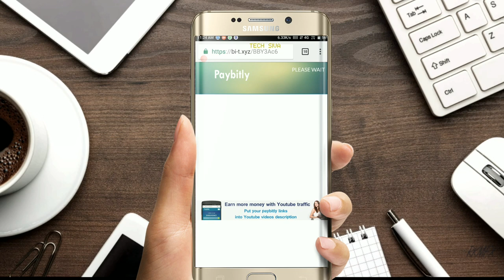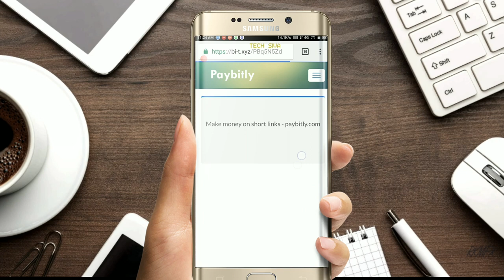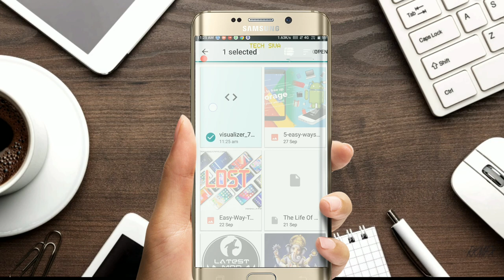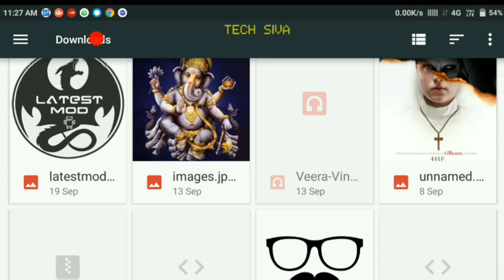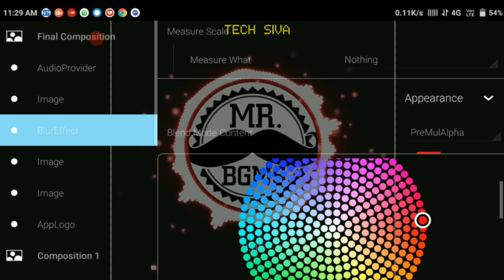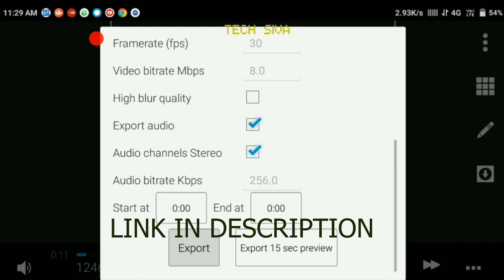Awesome Avee music player template in Tamil - Avee Player tutorial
Awesome Avee music player template - Avee Player tutorial | In Tamil | TECHSIVA.COM

[ No Watermarks ]
WARNING !!!
Enjoy. ?. Have a nice day.